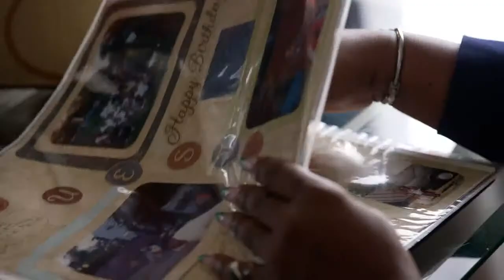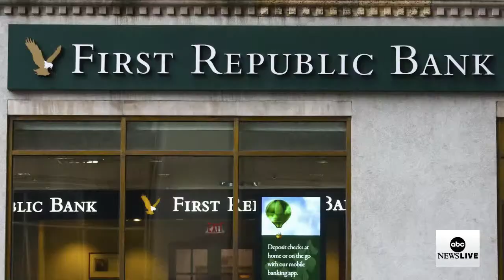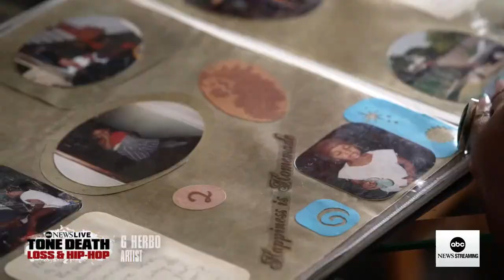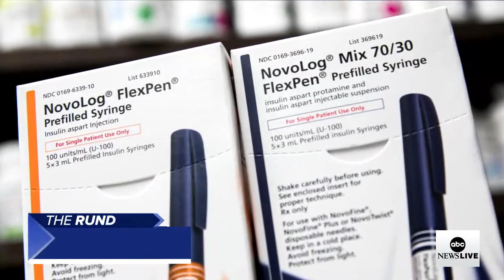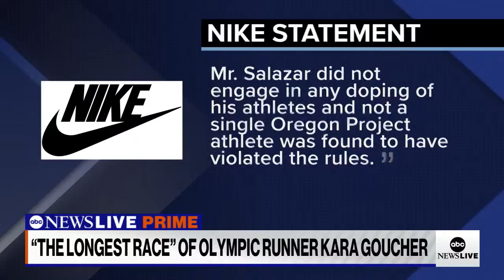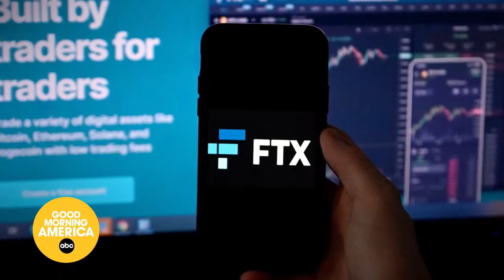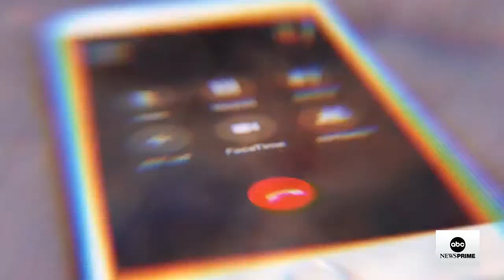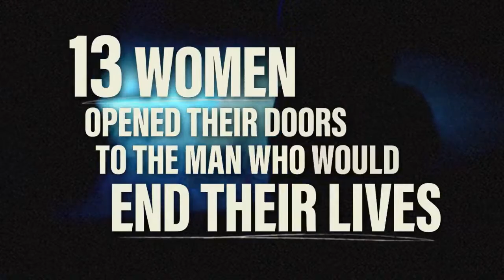ABC News Prime: Russian jet downs U.S. drone; violence in the rap community; comedian Chris Duffy